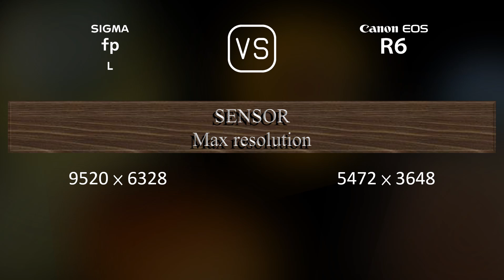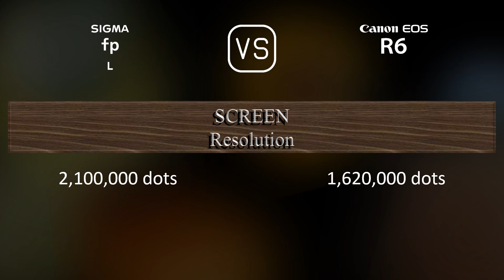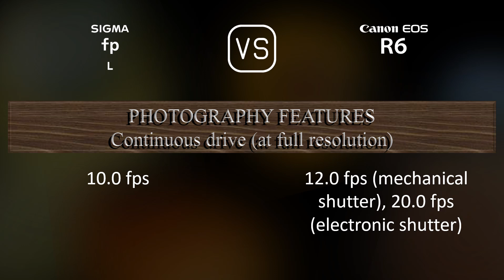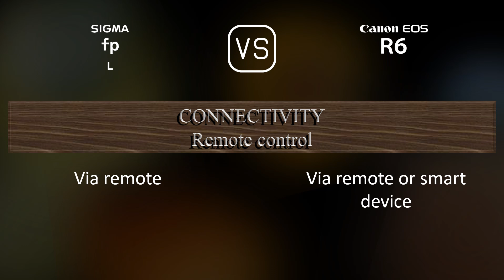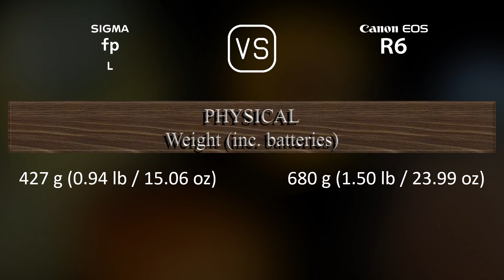Sigma fp L vs. Canon EOS R6: A Comparison of Specifications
This video overviews the Sigma fp L and the Canon EOS R6 in a parallel comparison of specifications.

00:25 LAUNCH
00:33 BODY
00:40 SENSOR
01:01 IMAGE
01:16 OPTICS & FOCUS
01:41 SCREEN
01:58 VIEWFINDER
02:13 PHOTOGRAPHY FEATURES
03:06 VIDEOGRAPHY FEATURES
03:20 STORAGE
03:24 CONNECTIVITY
03:49 PHYSICAL
04:07 MISC